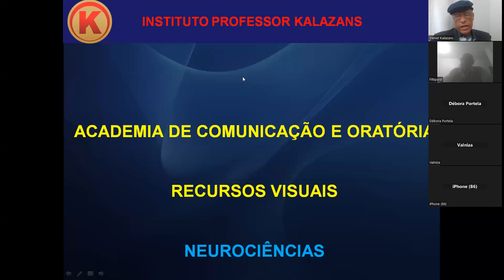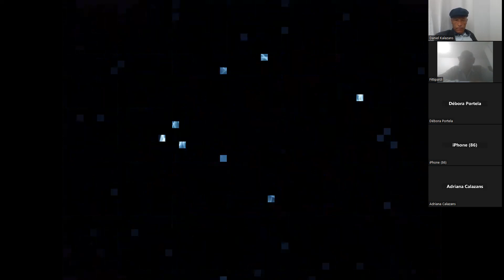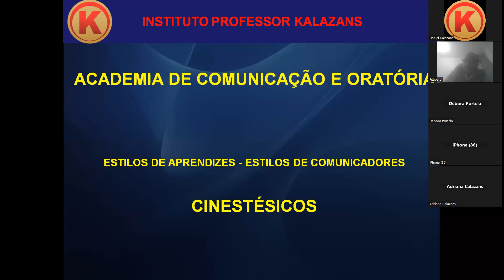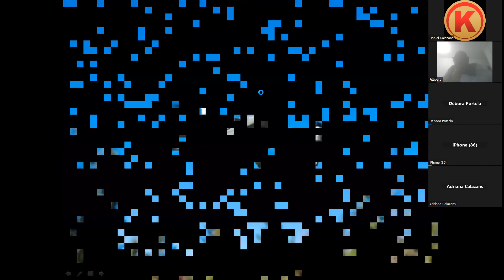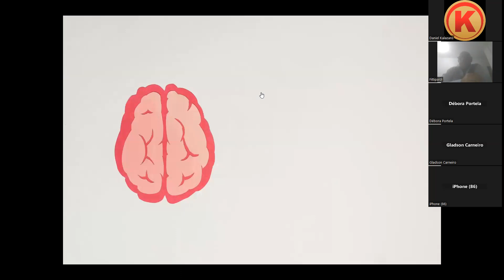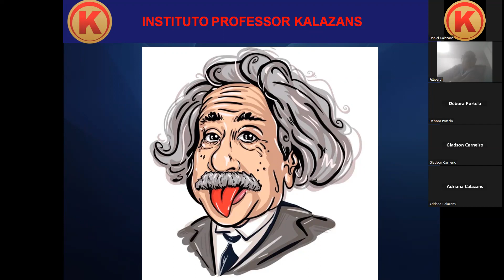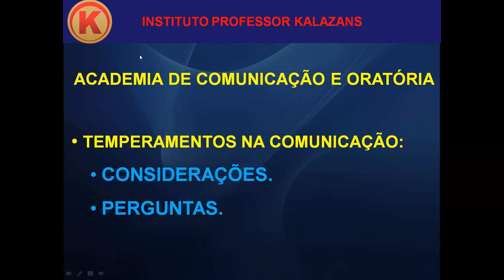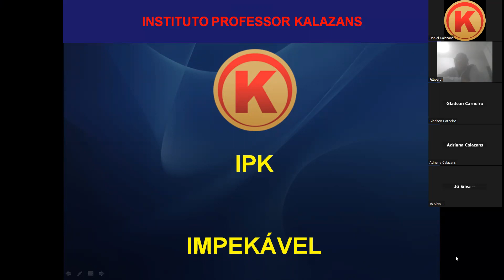UMA IMAGEM FALA MAIS DO QUE MIL PALAVRAS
Daniel Celso Calazans (PROFESSOR KALAZANS): POLÍMATA, Bacharel em Direito; Pós-graduado em nível de Especialização em Direito Aeronáutico; Controlador de Tráfego Aéreo; Piloto Comercial; Especialista em Investigação de Acidentes Aeronáuticos; Escritor de livros de Direito Aeronáutico e Acidentes Aeronáuticos; Professor (convidado), de Direito Aeronáutico aplicado a Acidentes Aéreos, na Universidade Federal do ABC (UFABC), Curso de Gerenciamento de Crises no Instituto Tecnológico de Aeronáutica (ITA), Estágio Operacional como controlador na TWR, APP, ACC Nova Yorque (USA); Professor e Mentor do Curso de Perito Judicial Aeronáutico, Palestrante; |Membro da Comissão de Direito Aeronáutico OAB-SP. - Subseção Pinheiros SP; Membro do Conselho Editorial da Editora Bianch, Analista Comportamental; Perito Judicial Aeronáutico, Criador e Professor do Curso ON LINE de ORATÓRIA & COMUNICAÇÃO; Especialista em PSICOLOGIA e PSICANÁLISE; Especialista em NEUROPSICOPEDAGOGIA; Concluindo Especialização em 2023 em JORNALISMO; e em INVESTIGAÇÃO CRIMINAL e PSICOLOGIA FORENSE. Comentarista convidado nas seguintes mídias: SBT, REDE TV, REDE BANDEIRANTES, RIT (REDE INTERNACIONAL DE TELEVISÃO), REDE RECORD.